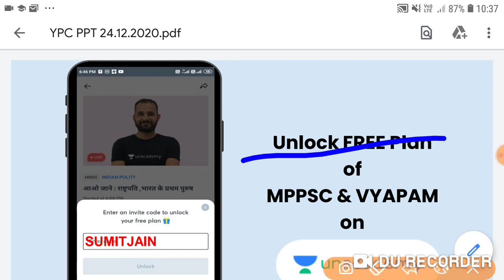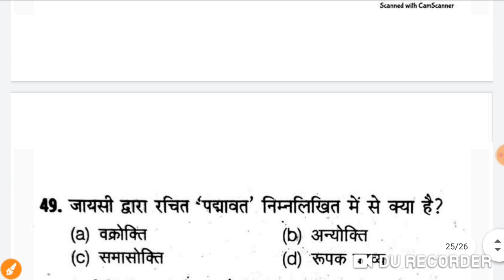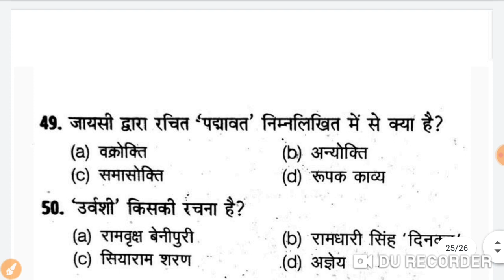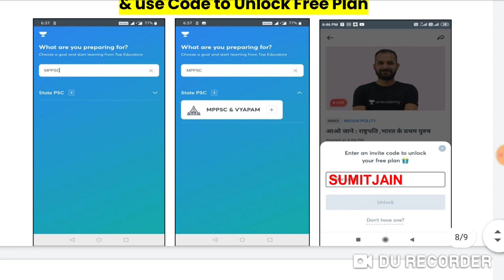हिन्दी व्याकरण महत्वपूर्ण प्रश्न | hindi vyakarn qustion